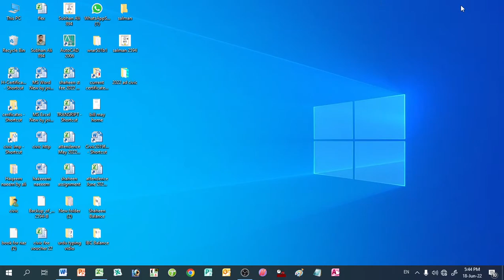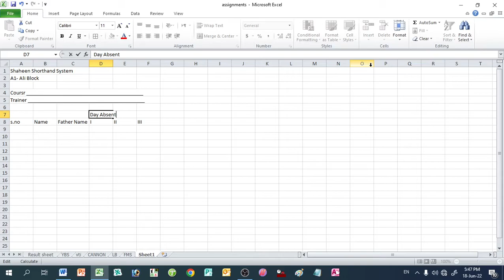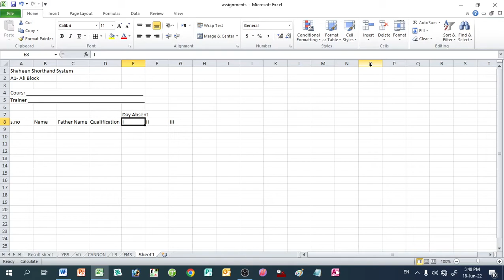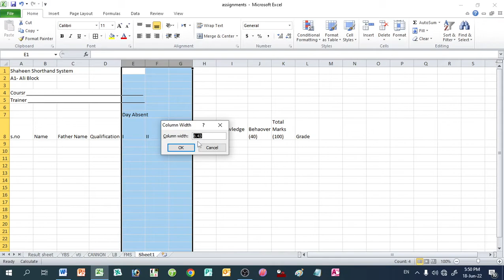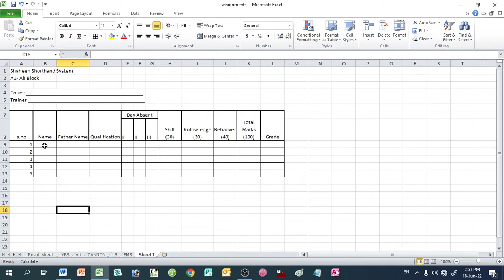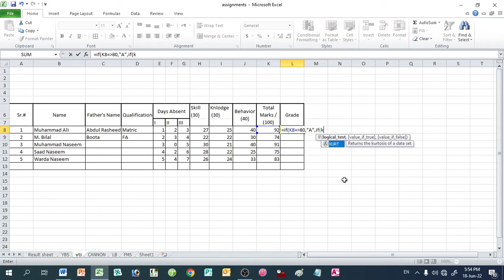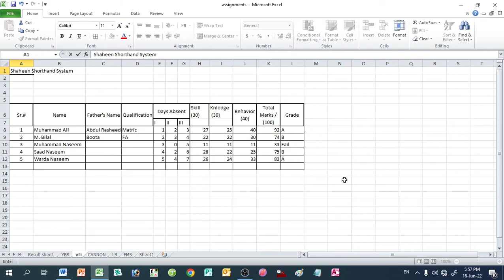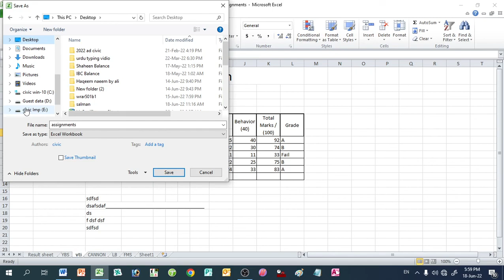Shaheen Microsoft Office | Assignment No- 4 | Excel | Shaheen Shorthand System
Hi,
I am Mukhtar Joiya,

Microsoft Office is a suite of programs designed to help you complete common tasks on a computer. Microsoft Office is a suite of applications designed to assist in productivity and the completion of common computing tasks.

Press the LIKE button and SHARE